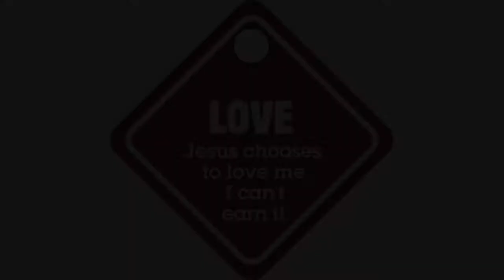VBS Bible Story Day 1